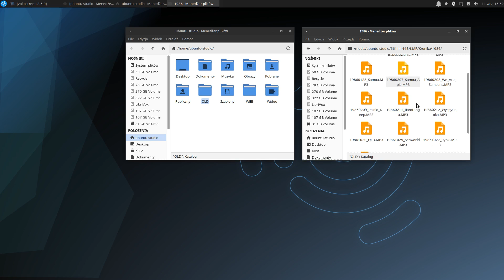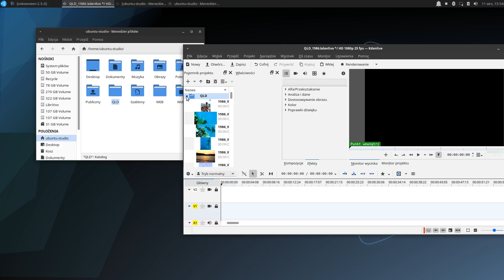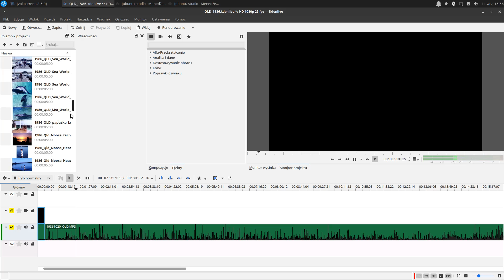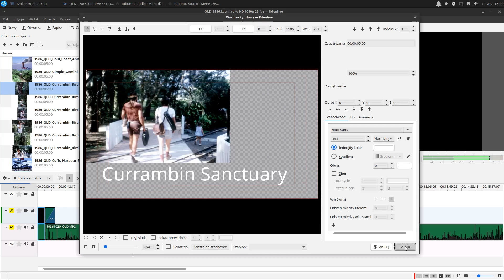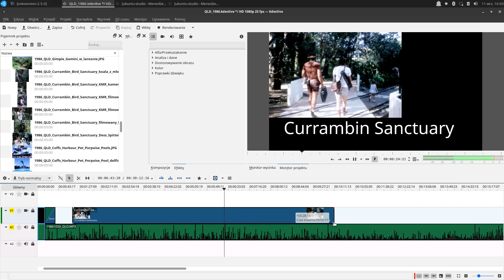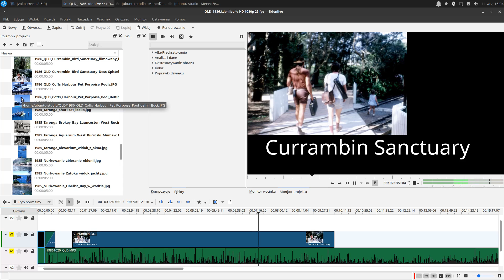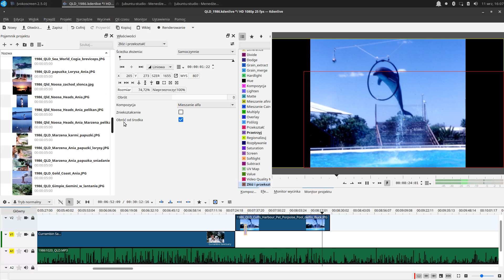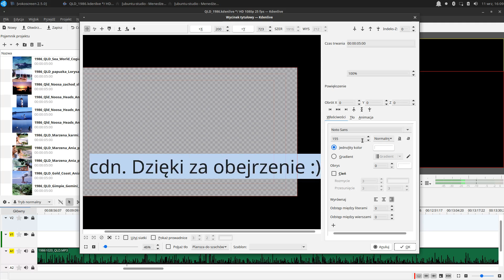20200911 QLD FONO-FOTO 1986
Z domowego Archiwum. Co mam z tym materiałem zrobić? Może to się uda jakoś pomontować w Ubuntu Studio, ale jak to zrobić? ;)